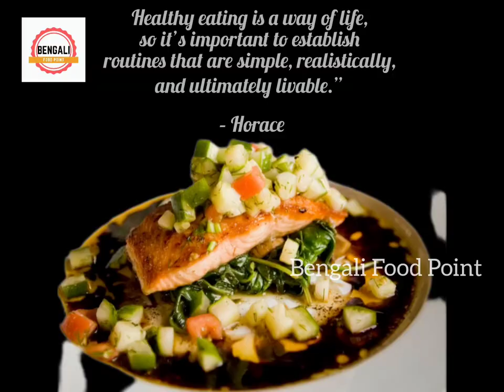Bhuna Khichuri Recipe - A Very Special Niramish Dry Khichuri For Puja l Bengali Bhuna khichuri.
We make continuously food items.My food is very useful for health conditions. We make the food very easy process and try to do my food items cook very simple way that all of people easily can understand and make the food items in a simple way.I hope everyone try to make the item of their own home and take care about the health.Everybody pray for me.Many many thanks to everyone who visit my channel and also i have a request to everyone please subscribe my YouTube channel.

আশা করছি আমার আজকের রেসিপি আপনাদের ভালো লাগবে এবং কাজে আসবে। আর ভালো লাগলে লাইক -কমেন্ট- শেয়ার করে আমাকে সাপোর্ট করবেন।

How to make restaurant style raita | Raita for biriyani

How to make mustard lady finger curry |সরিষা ঢেড়স

How to make Paneer Stuffed Parwal Curry | Potol Paneer Dorma | Bengali Veg Recipe

রেসিপিটি বাসায় তৈরি করে অভিজ্ঞতা ও আমাদের সাথে শেয়ার করতে পারেন।আমাদের ফেসবুক পেইজ অথবা ফেসবুক গ্রুপ নিচে লিংক

Musician: @iksonmusic